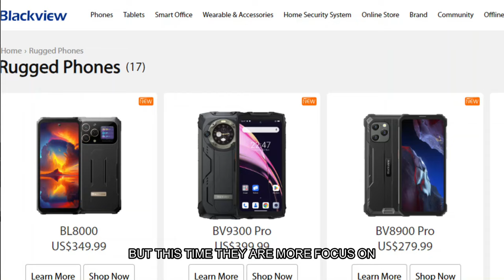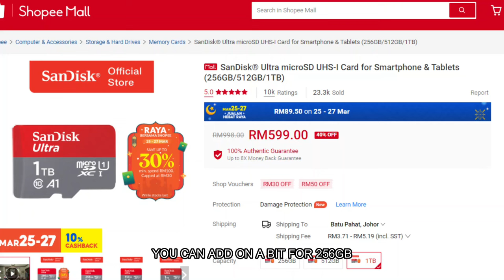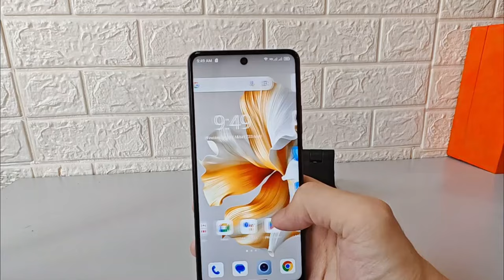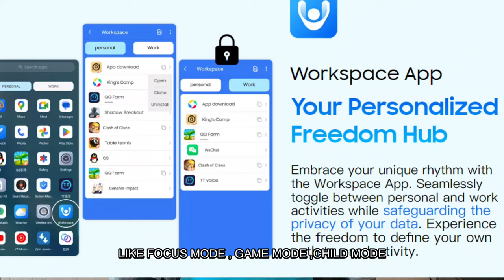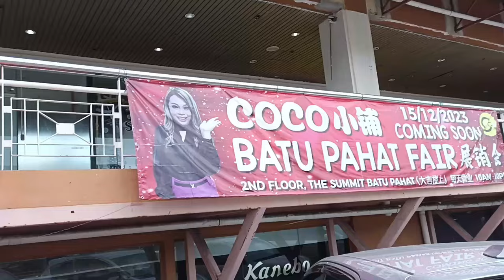Phone Rm600 dpt Screen 2.4k Gaming Chipset ada Cooling System 120hz Refresh Rate Blackview Shark 8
Blackview Shark 8 Specification
6.78inch 2.4k FHD+ Display
RAM & Storage : 16GB RAM (8+8) ,  128GB ROM / 256GB ROM
Android 13, Doke Os 4.0
MTK Helio G99 Processor (6nm)
Rear Camera : 64MP + VGA
Front Camera : 13MP
Battery : 5000mAh (33W Fast Charging)
Smart-K Box Speaker
NFC , Cooling System

Discount amount: RM50

Promotion period time; 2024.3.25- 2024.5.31

New User Referal Code
Free Rm5 Cash Voucher (While Offer Last)
Maybank Mae App Referal Code : THX05131
Boost App Referal Code : tan1jy6
Setel App Referal Code : gj58u
TNG APP Code : krgfbr
JNT App Referal Code : eet6x0lebr